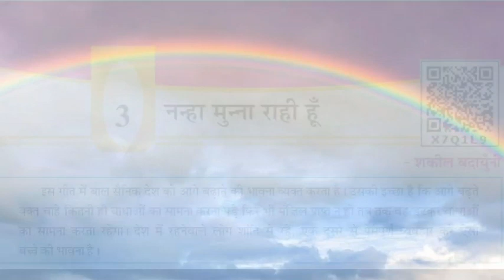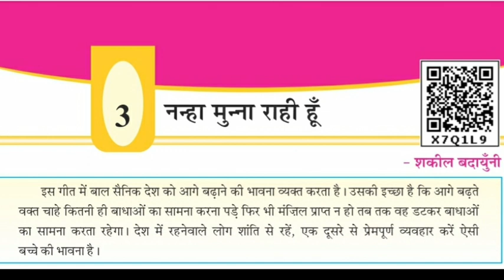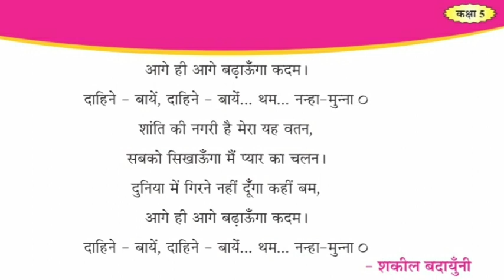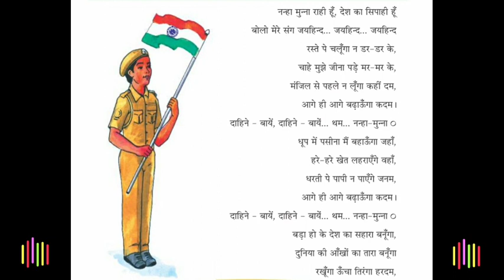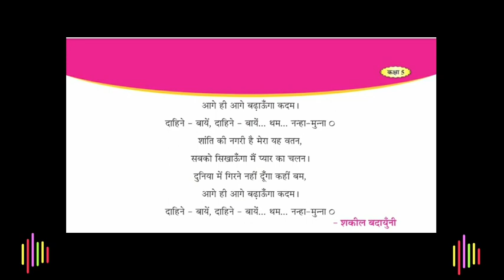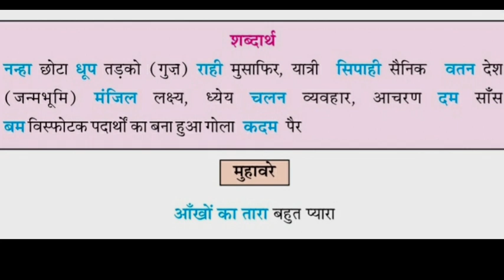હરિઓમ સ્કુલ ઓફ સાયન્સ ધોરણ:-૫ હિન્દી....